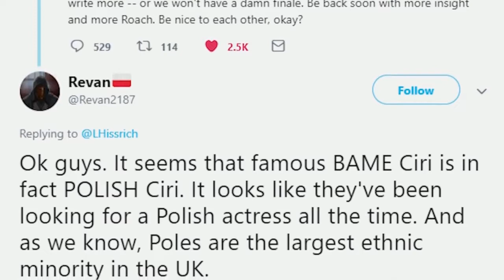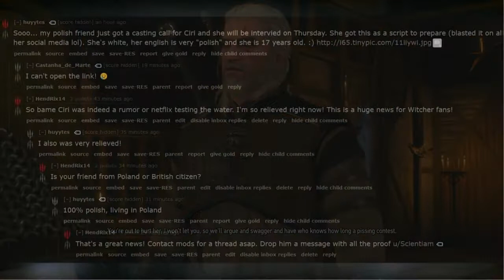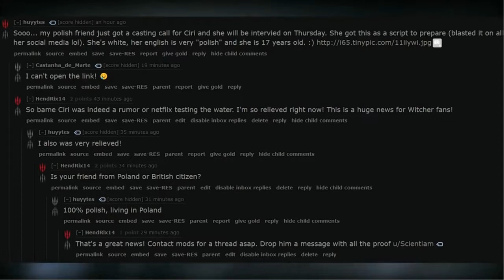Update! Witcher netflix won't have BAME Ciri?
So if you haven't heard, we very recently got more information on this whole Bame Ciri thing and long story short, it might not be true. However at this point and time due to tweets from the main writer in response to the situation, it still could go either way. The above video will contain more details and evidence.